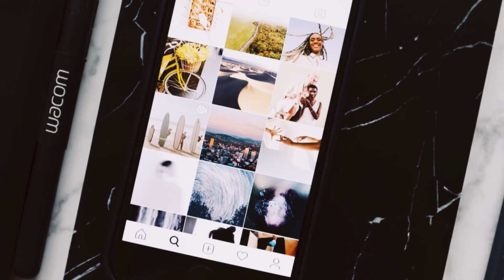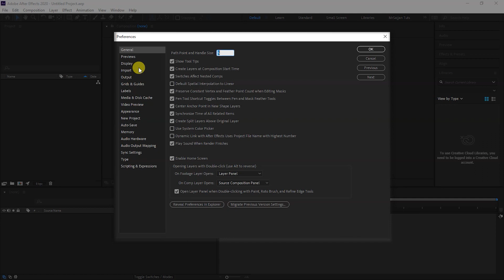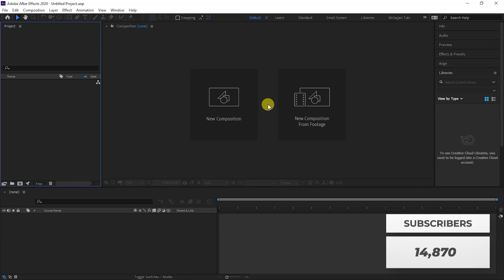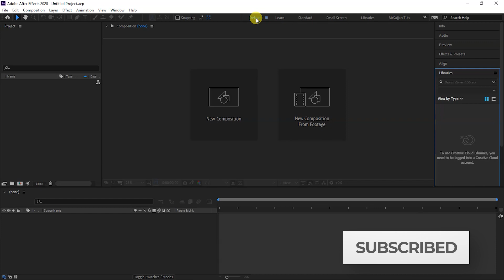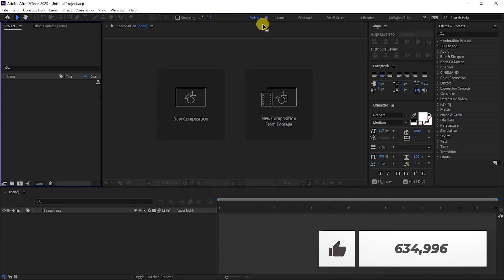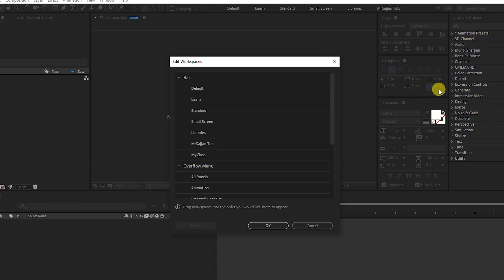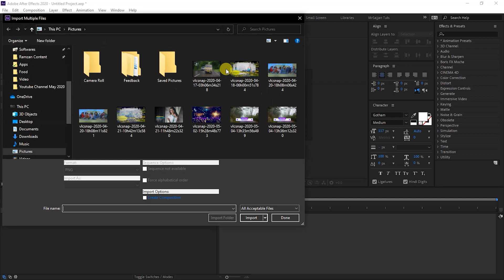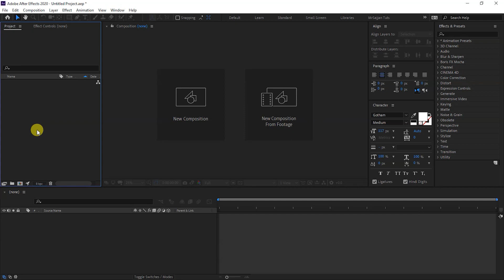After Effects Beginner To Expert - Episode 01 Introduction - Urdu / Hindi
Asslam - O - Alaikum & hello guys! After Effects beginner To Expert Episode 01 ( Introduction ) out.

If you want to register yourself officially please click on the link below and fill-up the form it's absolutely free.

Asslam-O-Alaikum & Hi Guys! In this video tutorial, I'm telling you how to create a slideshow or animated slides for online shopping stores. Please watch this video till the end and learn more about online stores and after effects animation.